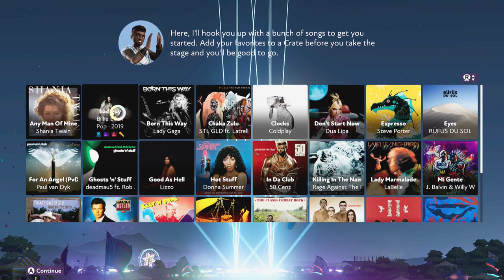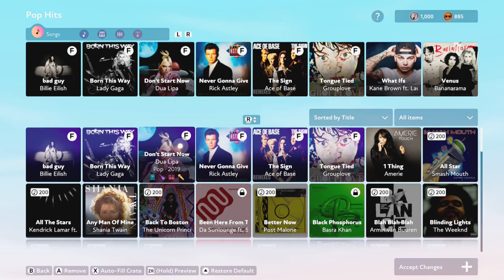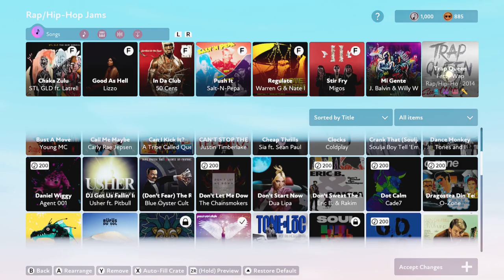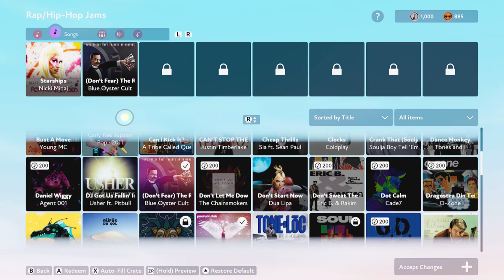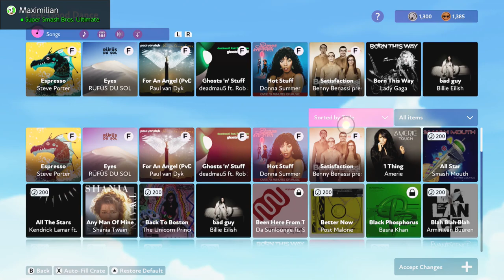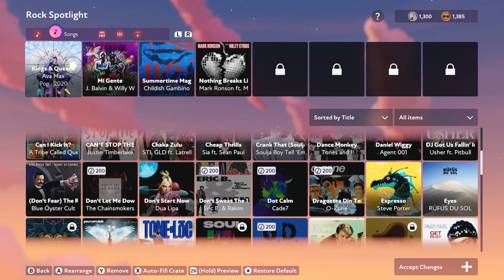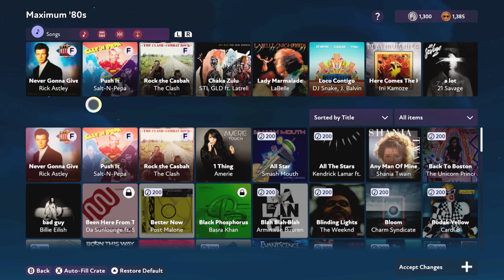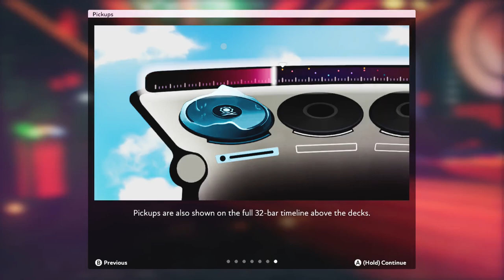Let's Play: Fuser [First Hour]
In this innovative and fresh take on music games you'll be tasted with learning how to effectively mix music from multiple genres and generations in order to please the crowds, demonstrating rhythm as well as a distinct sense of style if you want to succeed